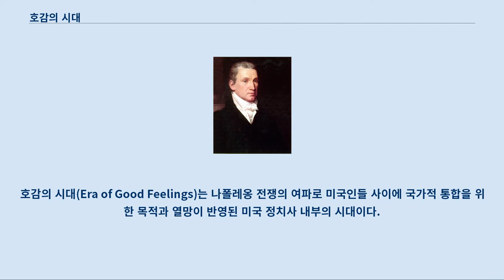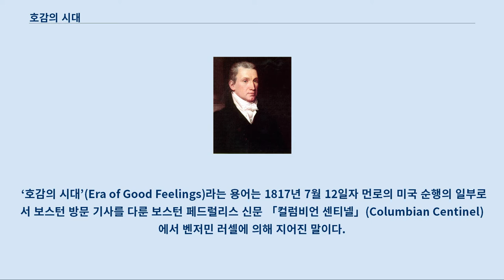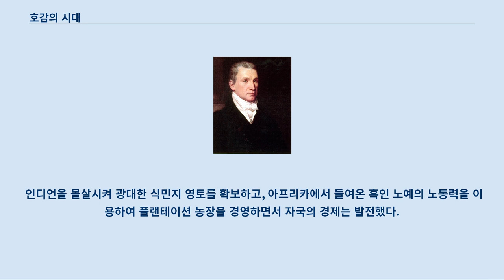호감의 시대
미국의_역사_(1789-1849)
호감의 시대(Era of Good Feelings)는 나폴레옹 전쟁의 여파로 미국인들 사이에 국가적 통합을 위한 목적과 열망이 반영된 미국 정치사 내부의 시대이다.
 이 시대에는 연방당의 붕괴와 격렬한 당파 분쟁의 종식을 가져왔으며, 제1당 체제 동안 민주공화당이 주류가 되는 시기기 되었다.
 제임스 먼로 대통령은 국가적 통합과 국내 정치에서 비롯된 당파성을 제거하기 위해 당의 지명을 받기 위한 협력을 최소화하려고 노력했다.
 이 시기는 먼로의 대통령 임기(1817–1825)와 그 이름과 시대가 사실상 유사하게 되는 행정부의 목표와 밀접하게 관련되어 있었다.
 역사학적들에 의한 이 시기의 호칭은 일종의 ‘호감’으로서 종종 반어적인 또는 회의적인 의미로 전달된다.
 그 시대의 역사는 특히 먼로 행정부와 공화당 사이에서 정치적 분위기가 긴장관계와 불화를 겪은 시대이다.
 ‘호감의 시대’(Era of Good Feelings)라는 용어는 1817년 7월 12일자 먼로의 미국 순행의 일부로서 보스턴 방문 기사를 다룬 보스턴 페드럴리스 신문 「컬럼비언 센티넬」(Columbian Centinel)에서 벤저민 러셀에 의해 지어진 말이다.
 제임스 먼로 대통령, 존 밴더린 그림. 1816 보스턴의 신문 「컬럼비언 센티넬」(Columbian Sentinel)이 1817년에 사용한 표현을 그 기원으로 한다.
 3대 대통령 토머스 제퍼슨(1800년 당선) 이후 미국에서 민주공화당의 대통령이 또 뒤를 이었다.
 4대 대통령 제임스 매디슨의 시대에 발발한 인디언과 영국, 미국의 영토 쟁탈 전쟁이었던 미영 전쟁은 미국 백인의 민족주의를 고양시킴과 동시에 친영국적인 연방당의 세력을 더욱 약화시켰다.
 이러한 상황에서 공화당 제임스 먼로가 압도적 지지(상대 후보에 비해 약 6배 선거인단 지지를 얻었다)로 5대 대통령에 취임해 사실상 정당 대립은 소멸했다.
 2 기 선거에서는 1명을 제외한 모든 선거인단의 지지를 받아 재선되었다.
 그러나 비대해진 민주공화당 내부의 갈등으로 국민공화당 (이후 휘그당)과 민주당으로 분열되면서 ‘호감의 시대’는 끝을 맞았다.
 1776년에 독립을 선언한 미국은 1812년 당시의 식민지 상황은 완만하게 진행되고 있었다.
 백인 인구의 2/3 이상이 대서양 해안선을 따라 그 50마일 이내에 살고 있었다.
 인구의 중심은 볼티모어의 18마일 이내에 있었고 앨러게니 산맥을 횡단하는 도로는 2개 밖에 없었다.
 50만 명이 넘는 정착민이 당시는 ‘먼 서부’로 켄터키, 테네시, 오하이오와 펜실베이니아에 있었을 뿐이었다.
 일리노이, 인디애나, 미시간, 위스콘신 일대는 키카푸 족, 마이애미 족, 와이언도트 족 등의 인디언 부족의 영토였다.
 앨라배마, 미시시피, 조지아 일대는 체로키, 치카소, 촉토, 크리크 족의 영토였다.
 오하이오 식민지는 1812년 미영 전쟁이 아니라, 1803년부터 목적화되어 있었다.
 토머스 제퍼슨은 1803년에 “백인 정착민들이 미시시피 강 동쪽을 완전히 점령할 때까지 천 년이 걸릴 것”이라고 추정하고 있다.
 미영 전쟁으로 원주민인 인디언의 인종 청소를 진행하였고, 인디언을 쫓아낸 후 인디애나, 일리노이, 오하이오 북부, 조지아, 노스캐롤라이나, 앨라배마, 미시시피, 루이지애나, 테네시에 백인 정착민을 쇄도했다.
 1818년, 1817년, 1816년, 1812년에 루이지애나, 일리노이, 미시시피 강, 인디애나, 1819년 앨라배마 주와 연방 의회는 연거푸 5개의 주 유니언을 인정했다.
 남동부에 운집한 백인 정착민들은 인디언을 쫓아낸 후 광대한 토지를 미국에서 헐값으로 매입했다.
 미국은 대서양 연안부나 바하마의 인디언을 노예로 사들이고, 또한 아프리카 서해안에서 흑인 노예도 들여와 백인 정착민에 공급하였고, 미시시피 강 동쪽의 비옥한 토지에 플랜테이션을 경영하기 시작했다.
 미국은 서...